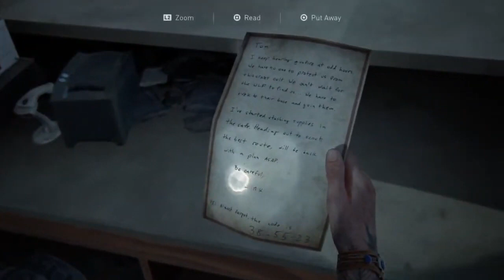Last of Us 2 \ "Seraphites" - Gamers Welcome!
Add These Additional Channels